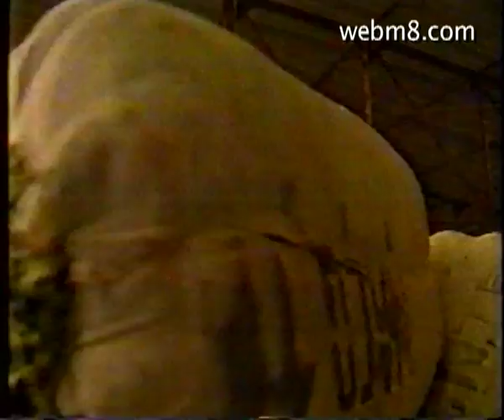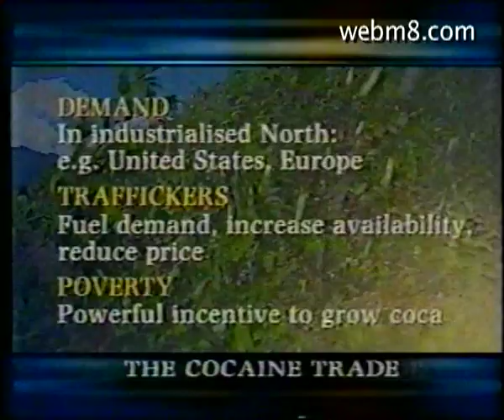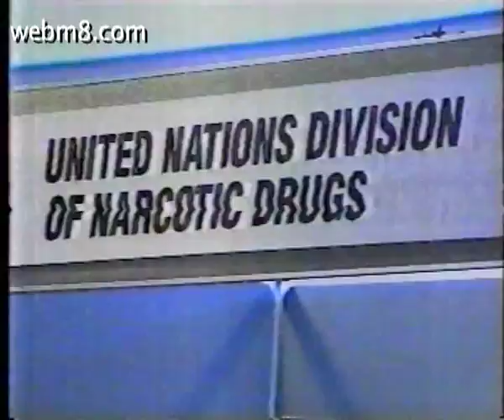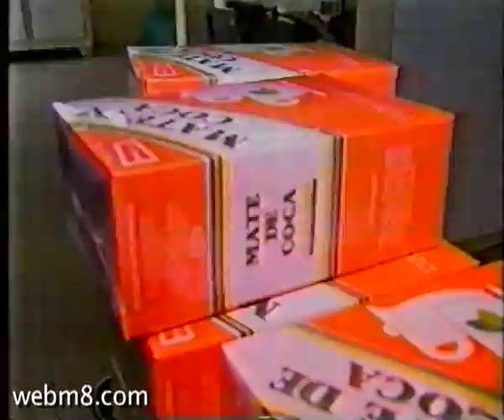The west this week - Drugs and crime